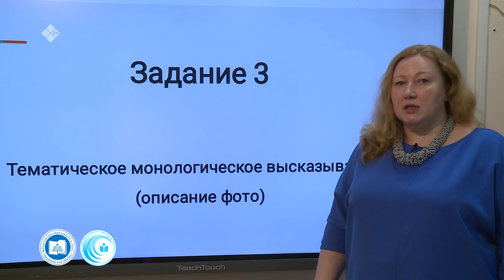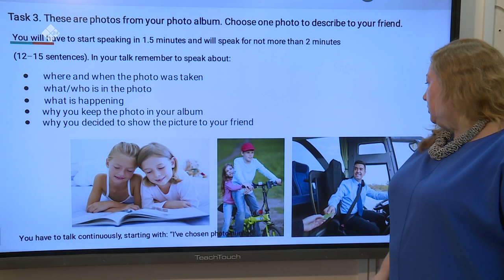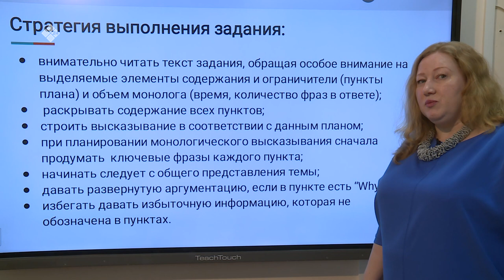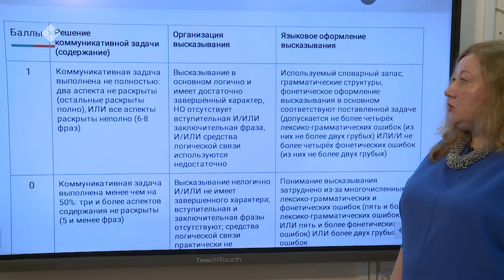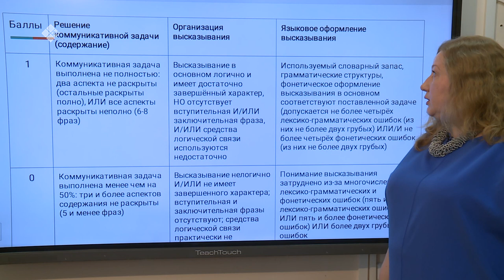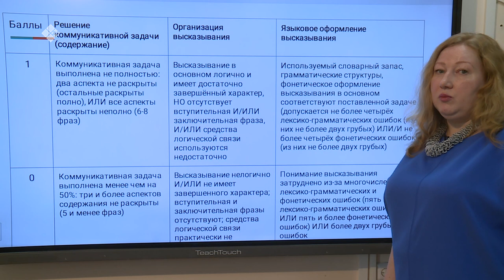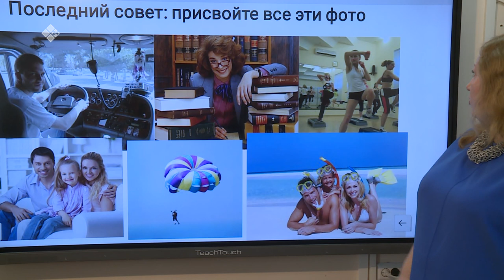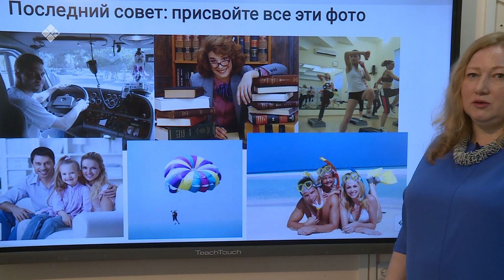Дистанционные уроки на НВК: Английский язык 11 класс (21.04.20)